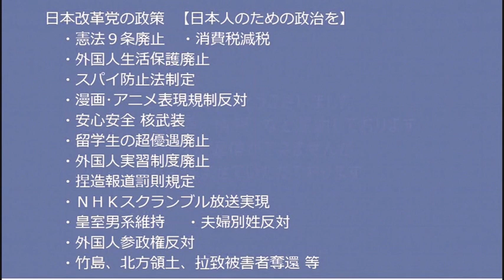夫婦別姓を推進する売国自民議員がこちら／所得税と消費税増税を検討、財務省鬼調子乗り過ぎ／今週中にツイッターJPのオフィスを閉鎖、クビの社員共々、無くても困らないものだった 20221108